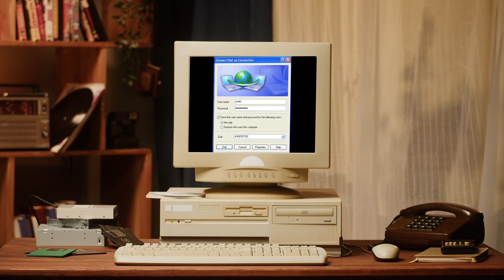EMBRACING THE FUTURE WITH AI